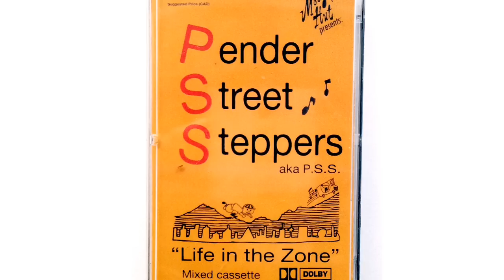Pender Street Steppers - Air Care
2013 / Mood Hut